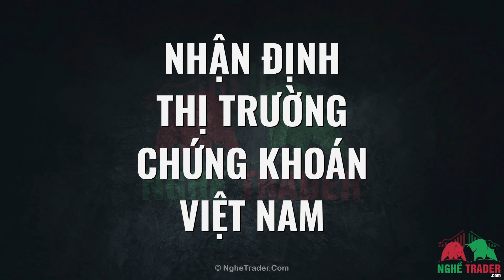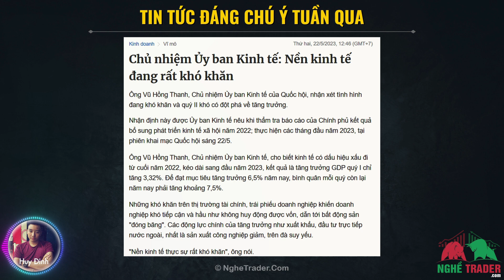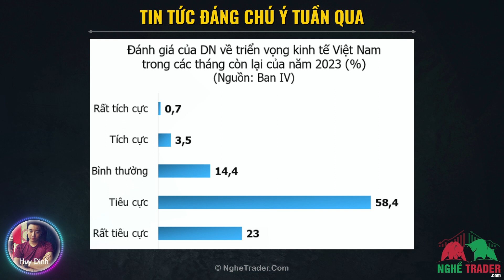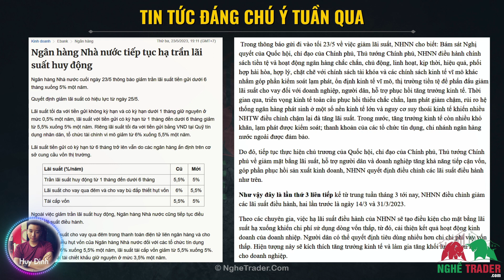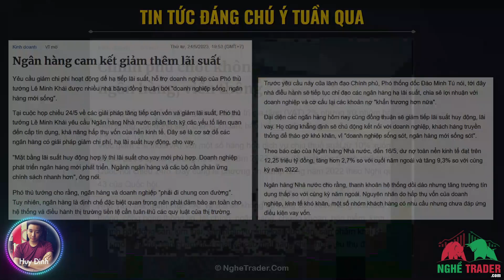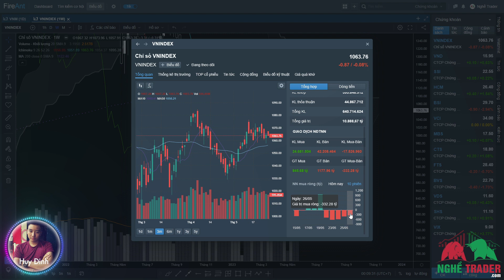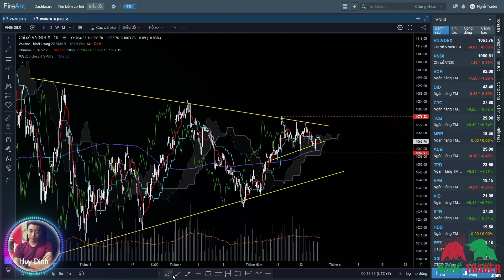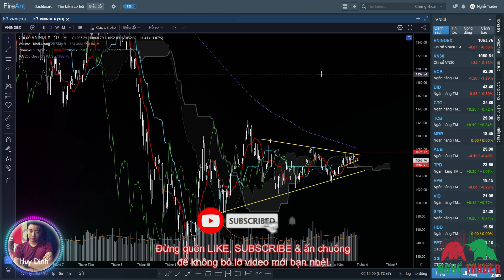Nhận Định Thị Trường Chứng Khoán Việt Nam - VNINDEX (tuần 29/5 –2/6/2023) - Ichimoku Kinko Hyo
Tổng hợp thông tin thị trường chứng khoán Việt Nam tuần qua và nhận định diễn biến thị trường tuần tới (29/5 –2/6/2023). Dự báo chỉ số VNINDEX sử dụng Ichimoku Kinko Hyo, VNINDEX tuần tới sẽ có điểm số là bao nhiêu?

Chúc các bạn tuần mới giao dịch thành công!

P/s: Tất cả đều là quan điểm cá nhân và không phải là kèo hay lời khuyên đầu tư. Không bao giờ tồn tại khái niệm "chắn chắn" ở trên thị trường vì vậy việc xác định trước tâm lý cho những điều xấu nhất có thể xảy ra sẽ giúp các bạn quản trị rủi ro tốt hơn.

Huy Đinh

* 5 ĐIỀU QUYẾT ĐỊNH THÀNH CÔNG CỦA MỘT TRADER:
1. Quản trị cảm xúc
2. Quản lý rủi ro
3. Kế hoạch giao dịch
4. Kỷ luật tuyệt đối
5. Làm chủ xác suất

♪ Onion (Prod. by Lukrembo)